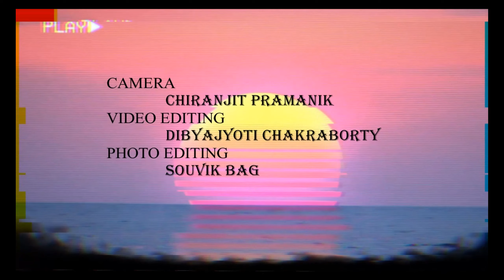MOON MOON | (মুন মুন)| PART - 2 | A Uthpencil Original | Short Flim | 2021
"Moon Moon" Has been creating a comedy and triangle love short story. Moon Moon is the story of A girl and her two boy friend Kaustab and Aniket. But the question is who will get Moon Moon's love.

STORY WRITTER - Sayan Mandal
DIRECTOR - Akash Pramanik
PRODUCER - Akash Chakraborty
EDITOR - Dibyajyoti Chakraborty
ACTORS - 1. Kankana Chakraborty as Moon Moon
                  2. Dibyajyoti Chakraborty as Koustab
                  3. Rohan Malik as Aniket
OTHER CAST - Akash Chakraborty, Sayan Mandol, Arindam Nayak, Asha Makal

. DO SUPPORT AND SPREAD LOVE, LOVE YOU ALL. :-)